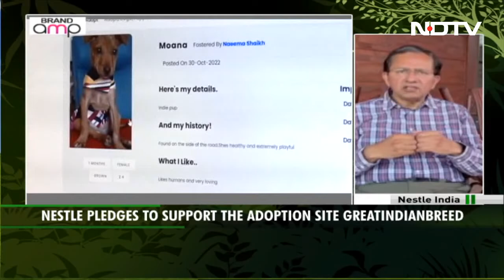Suresh Narayanan From Nestle Joins FreedomForAll Telethon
Chairman and Managing Director of Nestle India, Suresh Narayanan joins NDTV-India Animal Fund FreedomForAll Telethon and talks about Nestle’s partnership with India Animal Fund to promote adoptions. At the telethon, he said, “Many of us own pets, either a dog or a cat. And we have had many hours of joy and happiness in their company, and yet there are hundreds and thousands of dogs and cats, for various reasons, who are left on streets and bereft of the opportunity to be part of a loving home. I do hope that this initiative is able to inspire us all to adopt these dogs and cats in the country.”